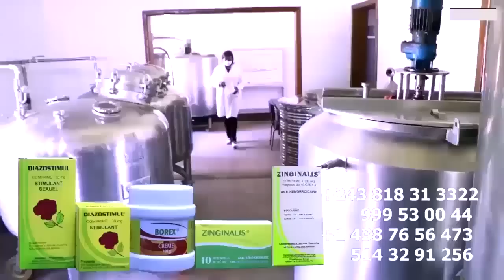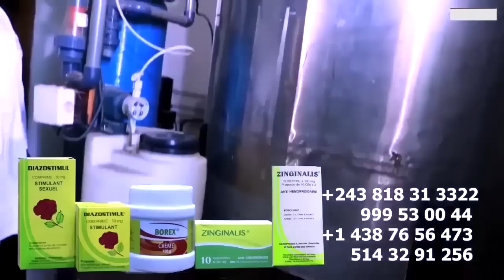HERITIER WATA Puissant BERCY MUANA En Direct Grèce Apres 13 Ans Boyoka Makambu Ebimisi Na BALANCE